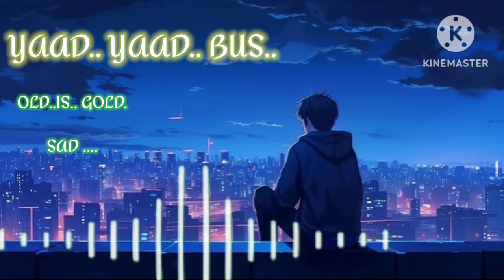yad yad yad bus yad rah jaati hai................ movie name..... bewafa.... sad song... yad yad yad